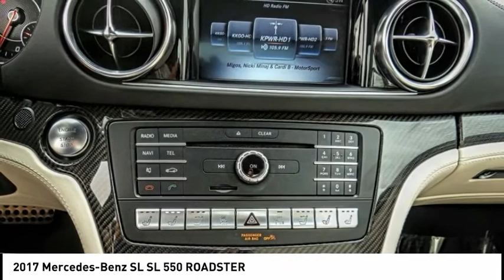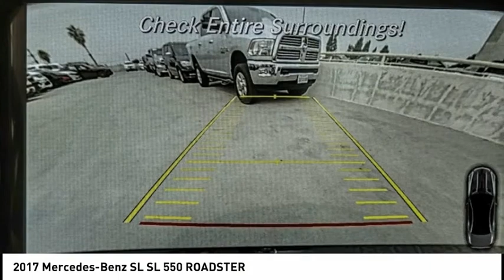2017 Mercedes-Benz SL VAN NUYS LOS ANGELES SAN FERNANDO VALENCIA CANOGA PARK PV6977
2017 Mercedes-Benz SL SL 550 ROADSTER

RUSSELL WESTBROOK CHRYSLER DODGE JEEP RAM PROUDLY SERVICING VAN NUYS, LOS ANGELES, SAN FERNANDO, VALENCIA, CANOGA PARK, & SURROUNDING SOUTHERN CALIFORNIA LOCATIONS. THIS BLUE 2017 Mercedes-Benz SL IS EQUIPPED WITH A Engine: 4.7L Bi-Turbo V8, AUTOMATIC TRANSMISSION, AND RECEIVES AN ESTIMATED 17 City/25 Hwy MPG. CONTACT RUSSELL WESTBROOK CHRYSLER DODGE JEEP RAM OF VAN NUYS TO SCHEDULE A TEST DRIVE AND TAKE THIS 2017 Mercedes-Benz SL HOME TODAY, OR VISIT OUR SHOWROOM CONVENIENTLY LOCATED AT 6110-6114 VAN NUYS BLVD VAN NUYS, CA 91401. STOCK #: PV6977 | 2017 Mercedes-Benz SL SL 550 Roadster POWER WINDOWS SECURITY SYSTEM 2017 Mercedes-Benz SL SL 550 ROADSTER 2017 Mercedes-Benz SL-Class Brilliant Blue Metallic 9-Speed Automatic 4.7L V8 BiTurbo **LEATHER INTERIOR**, **NAVIGATION / GPS**, **BACKUP CAMERA**, **SIRIUS XM RADIO**, **20 INCH WHEELS**, **BLUETOOTH WIRELESS / HANDS FREE**, Porcelain/Black w/Exclusive Nappa Leather Upholstery, Active Blind Spot Assist, Active Lane Keeping Assist, Badging on Dashboard, Center Console Storage Box, DISTRONIC PLUS w/Steering Assist, DISTRONIC PLUS w/Pre-Safe Brake, Driver Assistance Package, Navigation system: COMAND, Parking Brake Warning Buzzer, PRE-SAFE PLUS, Speed Limit Assist. CARFAX One-Owner. Clean CARFAX. At Russell Westbrook Chrysler Dodge Jeep Ram of Van Nuys we provide premium customer service with a hassle-free buying experience. Make sure to ask about our $0 Down Financing on this vehicle! At Russell Westbrook Chrysler Dodge Jeep Ram or Van Nuys, every customer is a winner! All vehicles feature Market-Based Pricing, CARFAXTM Vehicle History Reports, and reconditioning records. Russell Westbrook Chrysler Dodge Jeep Ram or Van Nuys - A Team Above All - Above All, A Team! STOCK #: PV6977 | VIN: WDDJK7DA2HF046308 | 2017 Mercedes-Benz SL SL 550 Roadster POWER WINDOWS SECURITY SYSTEM Russell Westbrook CDJR of Van Nuys